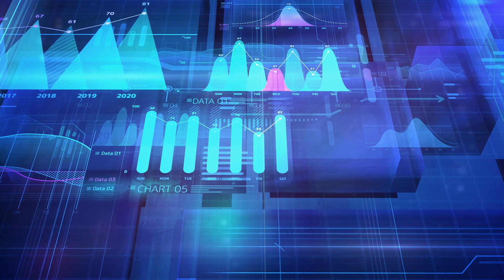What is ArcSight Intelligence? | ArcSight Conversation #1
ArcSight Intelligence takes a billions of events and turns out a small number of high quality threat hunting leads. Not a SIEM or SOAR, it’s a brain to augment your capability using machine learning and risk assessment.

Find out how ArcSight Intelligence, a user and entity behavior analytics (UEBA) solution built on adaptive unsupervised machine learning/AI uses high quality end-point data from EDRs like CrowdStrike Falcon to detect anomalies and alert threat hunters to ongoing attacks and insider threats.

CyberRes is a Micro Focus line of business. We bring the expertise of one of the world’s largest security portfolios to help our customers navigate the changing threat landscape by building both cyber and business resiliency within their teams and organizations. CyberRes is part of a larger set of digital transformation solutions that fight adverse conditions so businesses can continue to run today, keep the lights on, and transform to grow and take advantage of tomorrow’s opportunities.